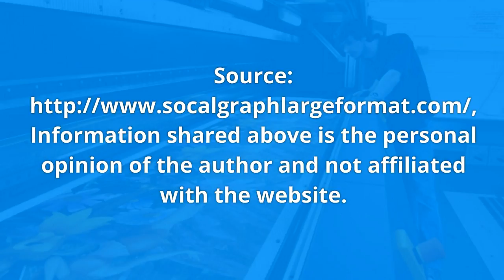Top Options for Event Signage Printing Los Angeles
A banner that lasts is an effective way to get the desired recognition.